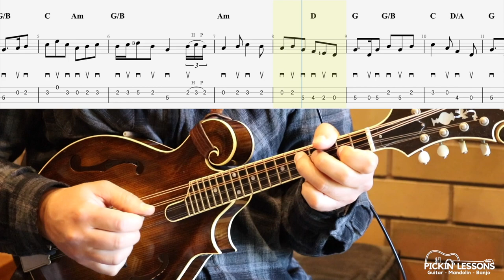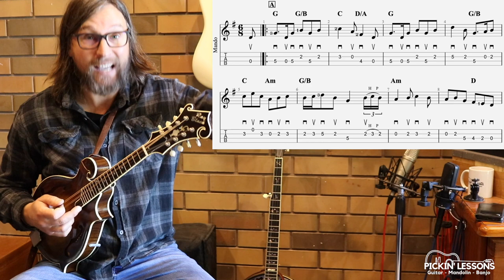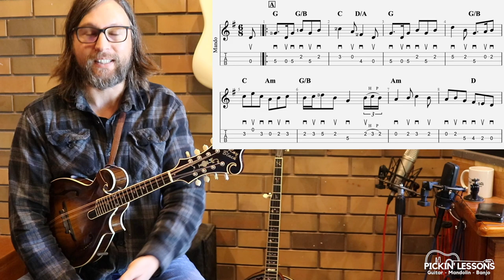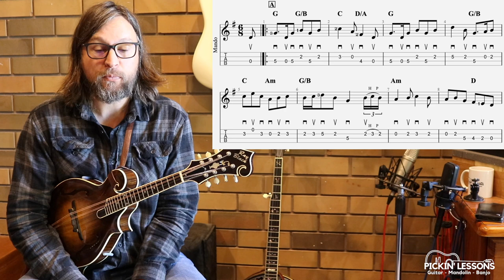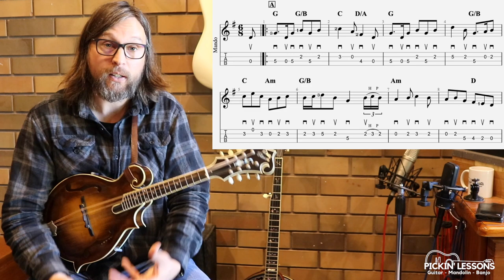Three Sea Captains: Mandolin Lesson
The Three Sea Captains is a traditional Irish jig, played at a medium tempo, in the key of G. With a jolly melody, both the A & B parts are longer than the usual fiddle tune, making for a more substantial tune to pick. I'd suggest that you're comfortable with the  jig picking structure, as this tune takes it up a notch with a variety of rhythmic variation featured throughout, making this tune more suited to the advanced picker.